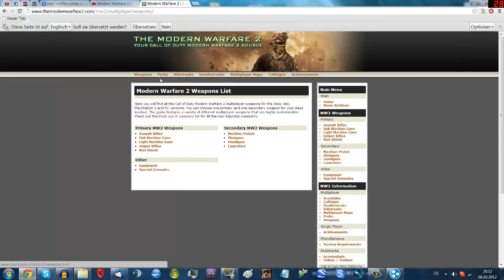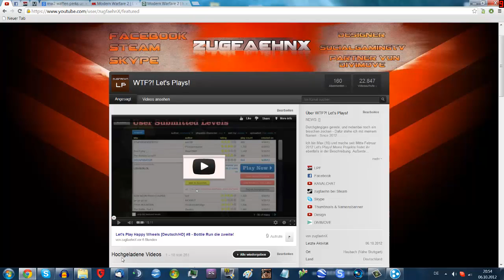Modern Warfare 2 Challenge-Modus? IHR SEID GEFRAGT!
Ich möchte euch heute mein neues Konzept vorstellen! Es geht um den Modern Warfare 2 Challenge Modus!
Schreibt mir einfach eine Aufgabe, die man in MW2 erledigen kann, in die Kommentare (zb: erreiche das und das mit der und der Waffe in der und der Zeit mit den und den Perks usw. )

Hier mal eine Seite, wo ihr alle Waffen, Perks, Killstreaks und Aufsätze findet!

Ohne euch funktioniert dieses Konzept nicht! Also freue ich mich auf eure Antworten ;)